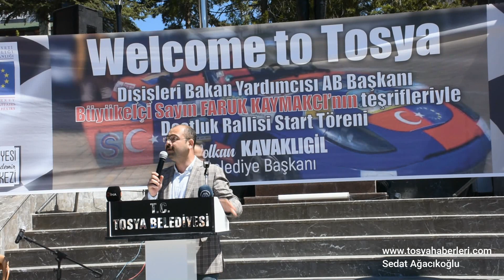Tosya Belediye Başkanı Dostluk Rallisi Açılış Konuşması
Tosya Belediye Başkanı Volkan Kavaklıgil 16.Dostluk Rallisi Açılış Konuşması